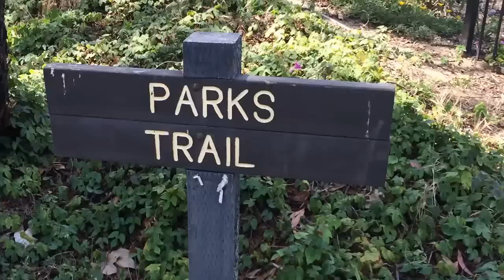A walk in the park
Video games are fun, but walking can be fun too. I thought I'd share that with you.